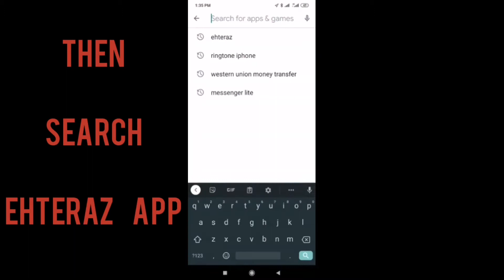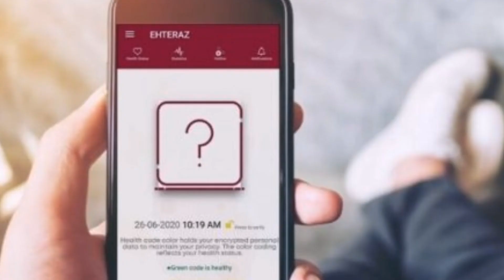EHTERAZ. ? Mark problem solution|Qatar ehteraz error problem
Ehteraz Qatar
Ehteraz app problem and solution
Qatar ehteraz app. ? Error solution